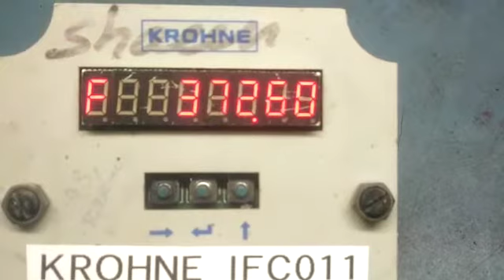krohne Marshall IFC011 Flow Meter Repair Service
HP ELECTRO TECH,
INDUSTRIAL ELECTRONICS  SALES & SERVICES,
TIRUPUR,